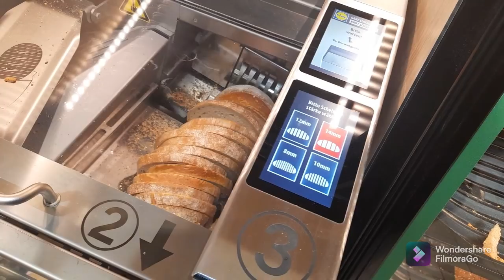Vlog / încălțăminte nouă pentru fete/ Cumpărături Lidl / Curățenie